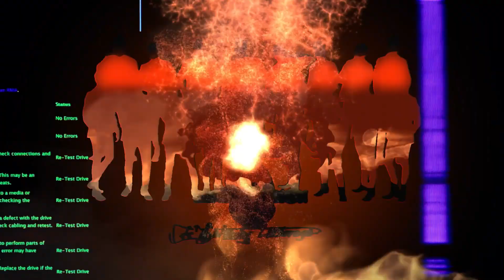SPOT LA ORIGINAL BANDA EL LIMON EN OREGON USA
BUSCAS SPOTS PARA EVENTOS?
COMERCIALES? PRESENTACIONES PARA GRUPO? LOGOTIPOS? FLYERS?
ESTAMOS ALA ORDEN CONTACTANOS AL + 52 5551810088
Estudios Zagal México